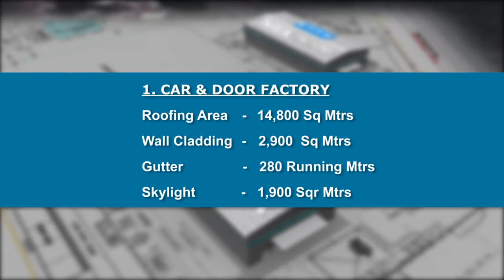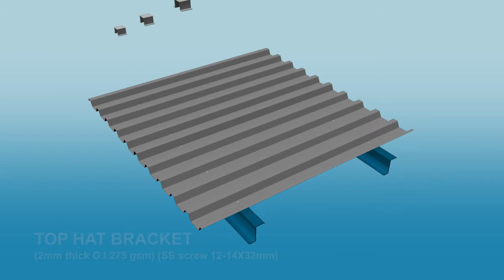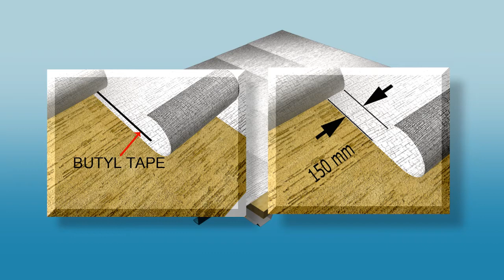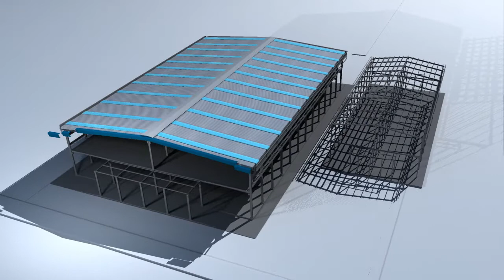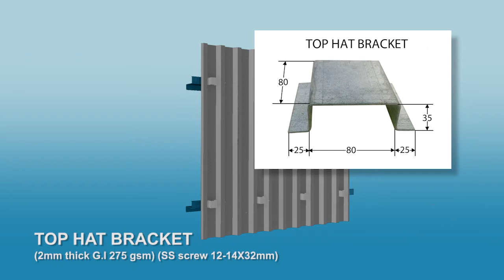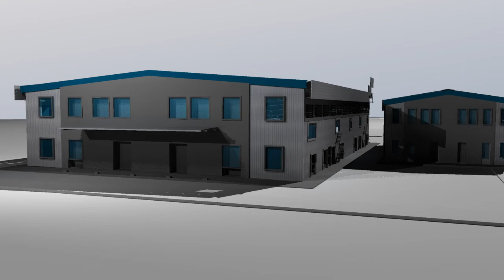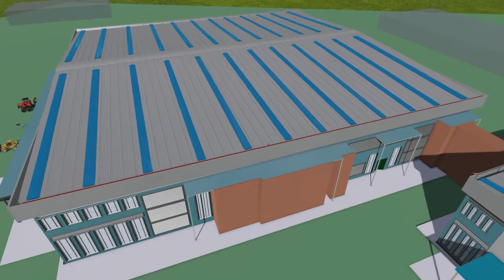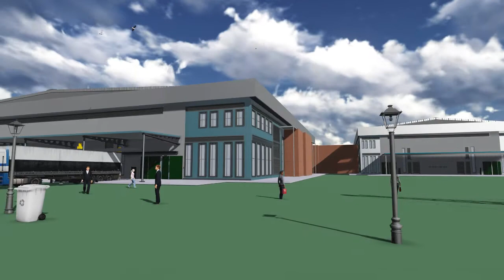Kone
Demo Video